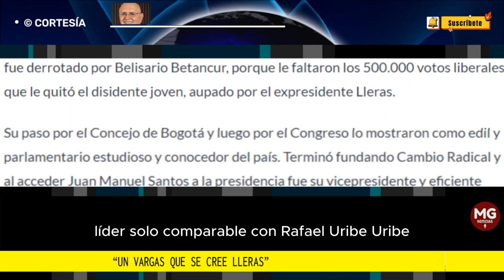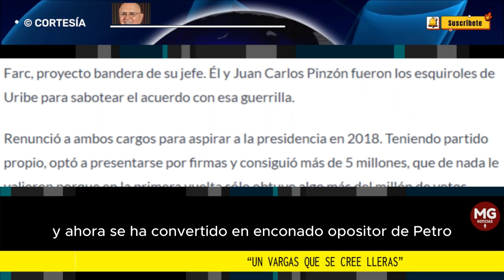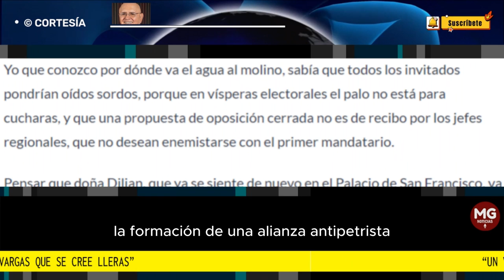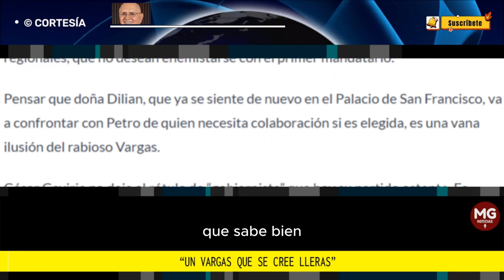" UN VARGAS QUE SE CREE LLERAS " 🔴 Columna Jorge Restrepo Potes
Con esa demoledora frase, Alfonso López Michelsen definió a Germán Vargas Lleras, y creo que dio en el clavo porque si bien el nieto de Carlos Lleras Restrepo es inteligente y versado en la ciencia del Estado, su personalidad prepotente conspira contra sus pretensiones políticas.
columna JORGE RESTREPO POTES